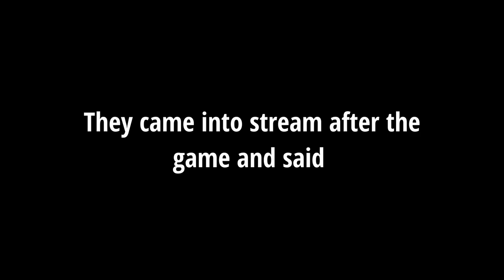New Hack In RocketLeague!?!? | I've Never Seen This!?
WHAT IS THIS HACK!? I've never seen this before!! Let me know in comments if you've ran into this before!